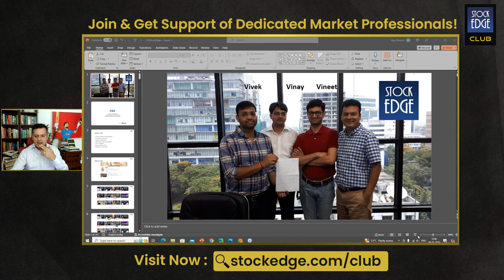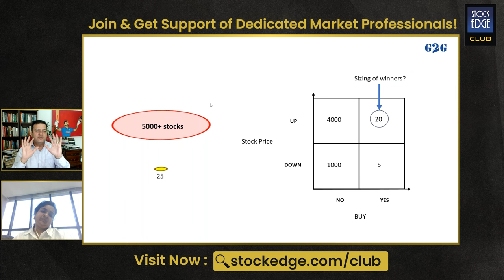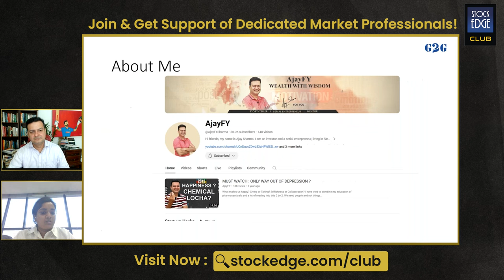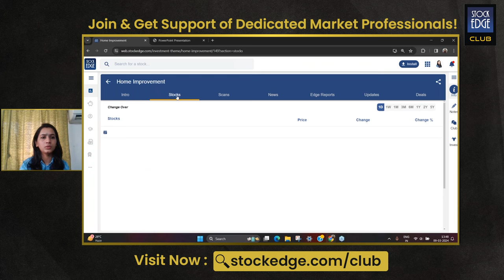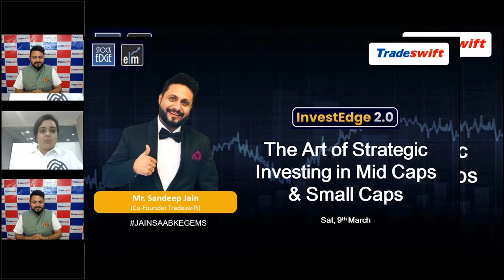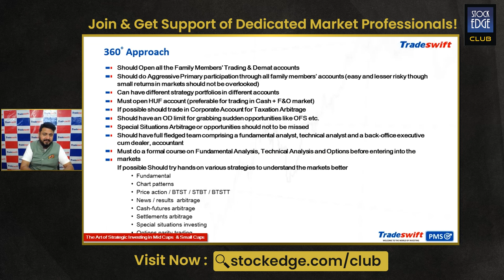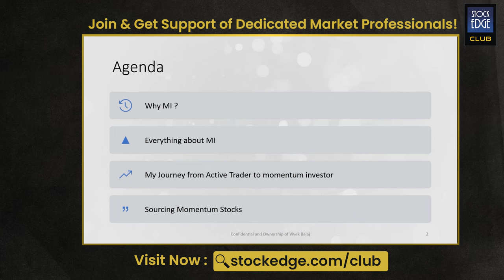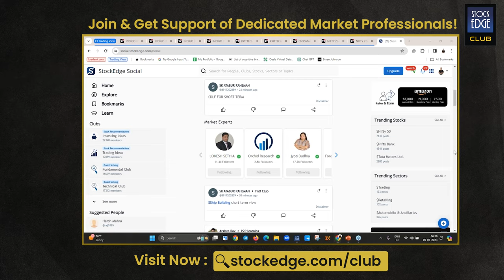InvestEdge 2.0 - Unlock the Next Big Investing Opportunity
Become part of StockEdge Club - India’s fastest-growing Stock Market Community. to join over 20,000+ retail investors and more than 80 experts to make the right move and beat the market.
InvestEdge 2.0 was a 6-hour power-packed session with industry-leading investors. Here, you will get valuable insights directly from top experts.

- Learn from top experts and know the potential impact of the elections on the markets.
- Learn to navigate pre and post-election volatility.
- Know the promising sectors based on political and economic trends.
- Interact 1:1 with experts to solve your doubts

Meet your speakers:
- Mr. Ajay Sharma, who has 20+ years of experience as an active investor, will be discussing about investing in Good to Great companies philosophy.

- Mr. Gurmeet Singh Chadha, who has 7+ years of experience in the market and specializes in stock investing, will help us learn about Growth Magnets for the New Bull Market.

- Panel Discussion where Mr Saket Mehrotra, Mr Nooresh Merani, Mr Lokesh Sethia, and Mr Nitya Shah will have a discussion on Investing in India's Tomorrow: Elections & Markets.

- Mr. Sandeep Jain discusses the art of strategic investing in mid-caps and small-caps. He has over 17 years of experience in the market.

- Our Founder, Mr. Vivek Bajaj, will discuss Momentum Investing - buying high & selling higher! Now identify momentum & generate Alpha in your portfolio.